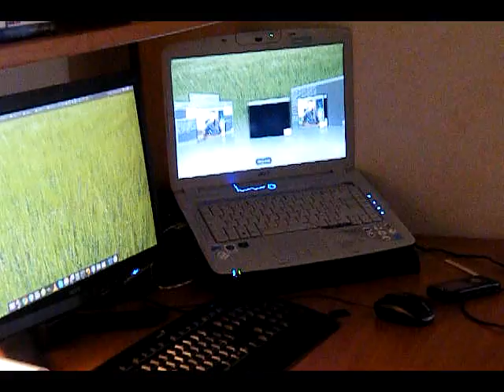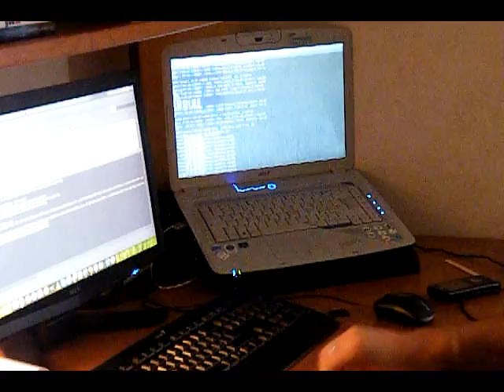gesture recognition part 2: interface interaction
This is a demonstration of my thesis work. Here is showed the recognition of 5 type of gestures during a live video stream. The algorithm used is Dynamic Space Time Warping with pruning and temporal spotting, and is explained in Jonathan Alon PhD thesis, that you can find at this

Background music is "1100 AM (Daydreamer)" by "10 Years"